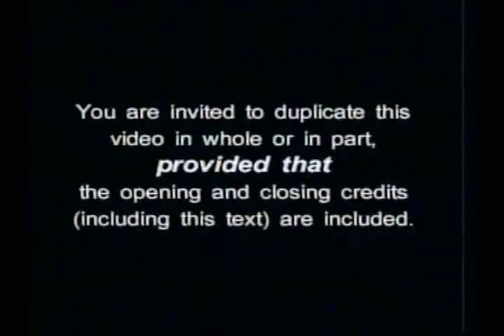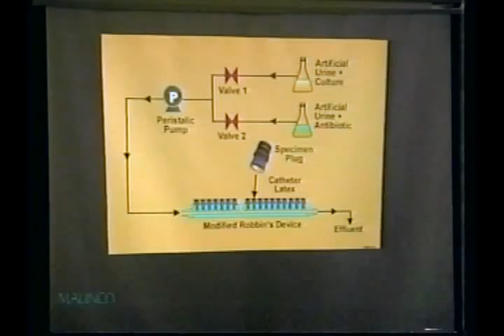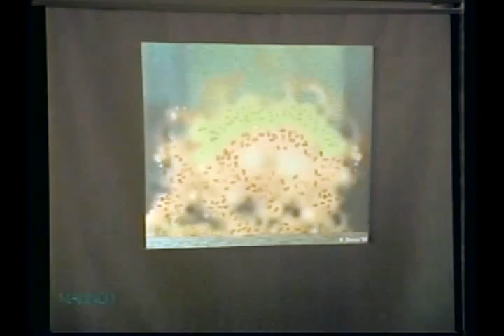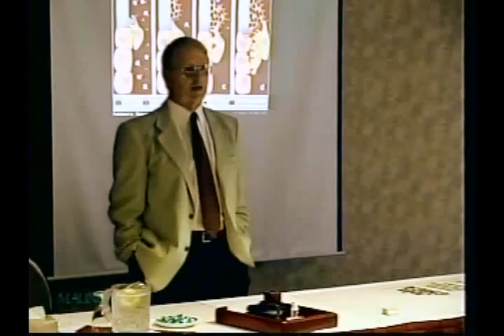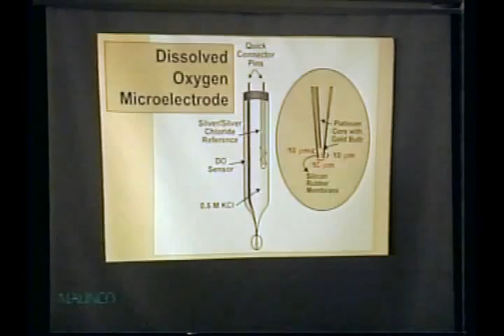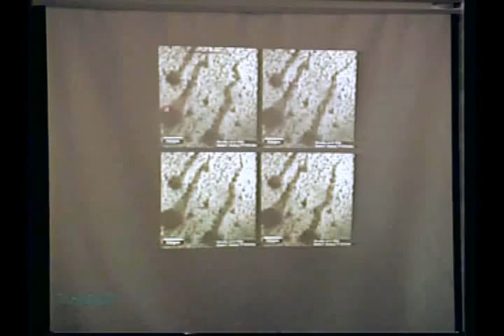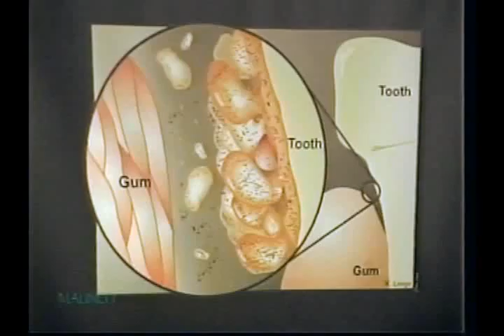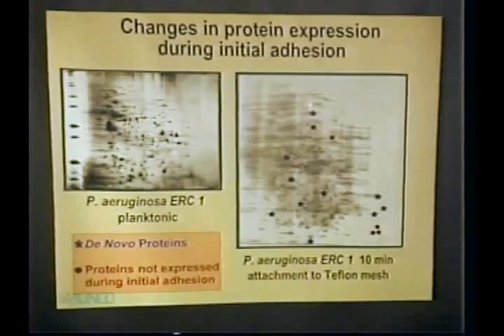Biofilms A Growing Problem